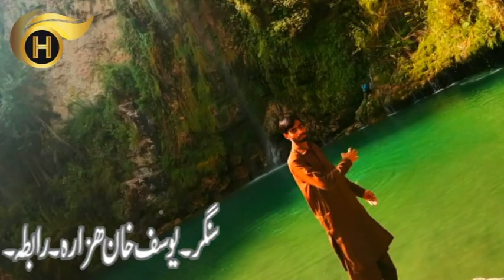Ankhiyan Tere Naal Laiyan | Latest Hindko Song Farmaish Tazeem kashmeri Song By Yousuf Khan Hazara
Song :  Ankhiyan Tere Naal Laiyan
Singer : Yousuf Khan Hazara
Song Recording : MI Jawed Ismail Studio
producer : Syed Rehmat Sherazi
song organizer : Yousuf Tanoli
Farmaish : Tazeem Kashmeri

                        Ankhiyan Tere Naal Laiyan as your Caller Tune

MOBILINK
Type Get 500384 and send to 230

This is a H - Production Karachi channel and We are always trying to provide the best quality Hindko videos, Hindko Mahiye videos.

H - Production Karachi has signed with Converge Technologies as a digital partner thus Converge Technologies has exclusive rights for the distribution of the content on all digital and mobility platforms.

This section features interviews/articles with pop and rock hit songwriters, top recording artists, and producers. Hit Singer/Songwriter KT Tunstall Talks About Her

 ( Best Quality Shooting Video Plus Video editing  Contact His Syed Rehmat Sherazi )  (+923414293)